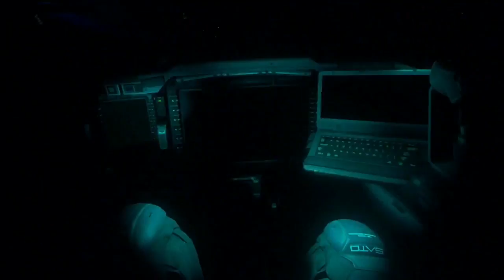E3 Infinite Wafare Gameplay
Hope you guys enjoyed the Gameplay leave some comments below on what you think of Infinite Warfare so far.